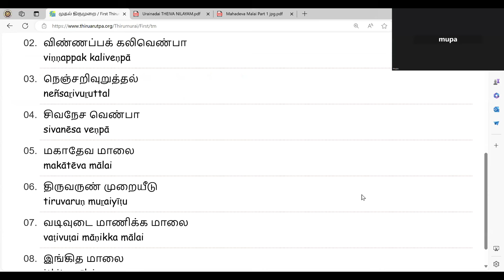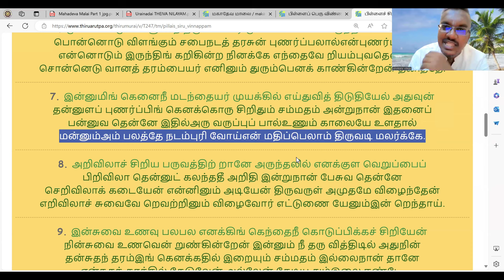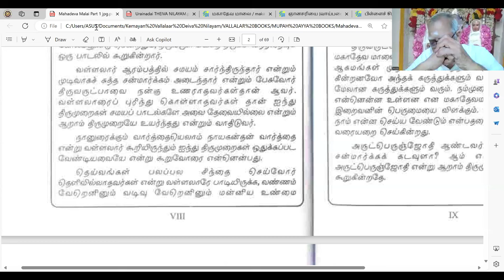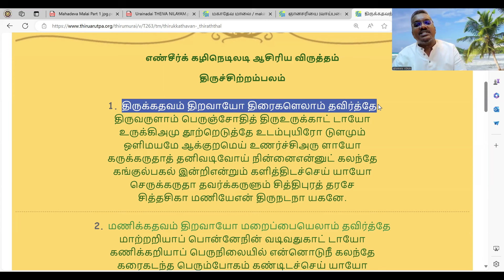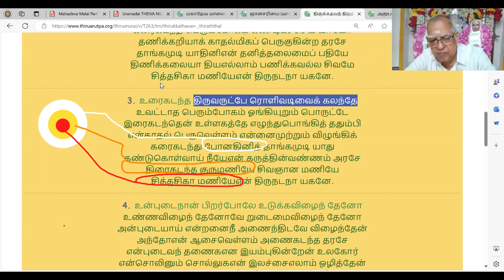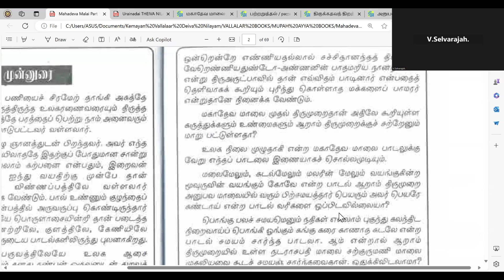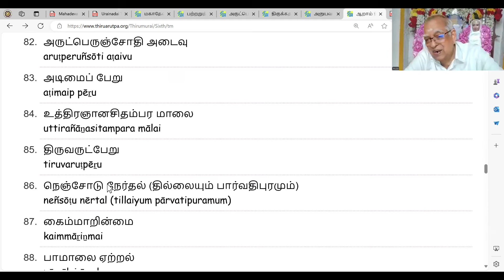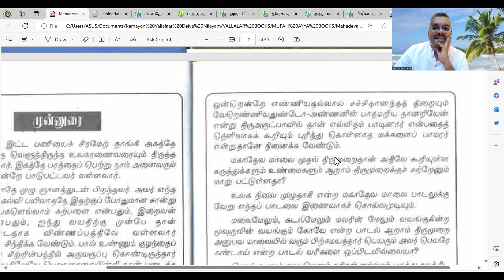குரு நாள் விசாரம் 130. (18/7/2024)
இந்த வார குரு நாள் பிரார்த்தனை விசாரத்தில், முபா ஐயா  முதலில்  திருவருட்பா ஒன்றாம் திருமுறை 5-ஆம் பதிகம்:  மகாதேவமலை  முன்னுரையையும் இறுதியில், அன்பர்கள் கேட்ட பல கேள்விகளுக்கான விளக்கத்தையும் தந்தார்.

 ஒன்றாம் திருமுறை 5-ஆம் பதிகம்:  மகாதேவமலை.